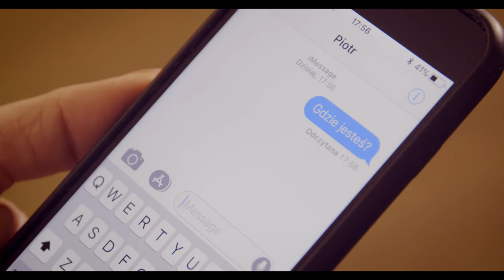Vigonez Music - Ty jesteś kimś / DEMO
Muzyka: Andrzej Jagło, Michał Malicki
Słowa: Andrzej Jagło
Producent muzyczny: Marcin Limek
Scenariusz i Reżyseria: Amadeusz Adrian Adamus

DoP: Piotr Piesiak

Montaż : Marcin Mikołaj Mironowicz

Producent: Amadeusz Adrian Adamus

Producent wykonawczy: Vigonez Music, Andrzej Jagło

Korekcja barwna: Marcelina Górka

Współpraca scenariuszowa : Sylwia Kowalska

Charakteryzacja: Jagoda Erol

Scenografia : Marta Kowalska

Stylizacja : Małgorzata Bednarek

Kierownicy Produkcji : Jakub Kosiński, Bartek Sobkowiak

Casting: Amadeusz Adrian Adamus, Andrzej Jagło, Sylwia Kowalska

Operator kamery (Casting) : Maciej Kukulski

Wystąpili : Michał Malicki,  Agnieszka Cesarczyk, Marek Dmoch, Sylwia Pędziwiatr- Stefan, Adrianna Cudnik, Natalia Filimon, Dominika Rzepecka, Stefan Krogulec, Michał Lembicz, Andrzej Jagło, Piotr Bogutyn, Kamil Siciak, Patryk Makowski, Michał Borowski, Ewelina Dymowska, Karina Bałdych, Paulina Gabara, Joanna Srocka